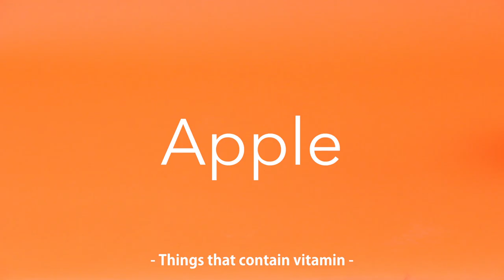Lecarre Lotion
Things that contain vitamin